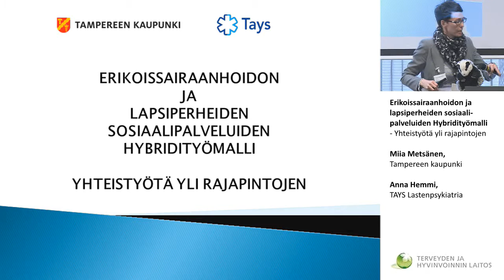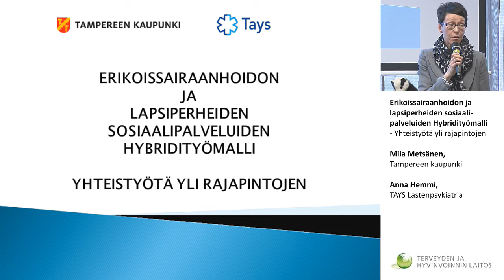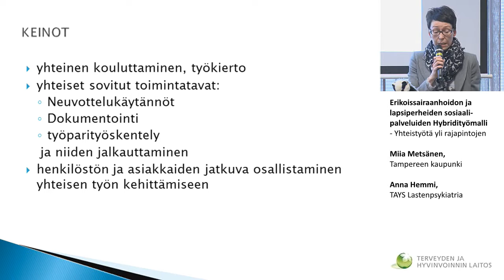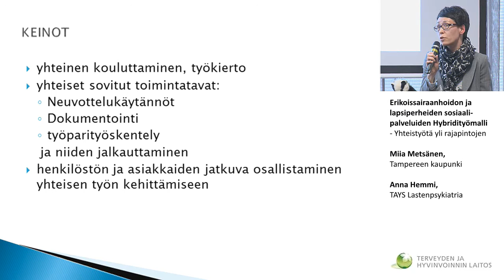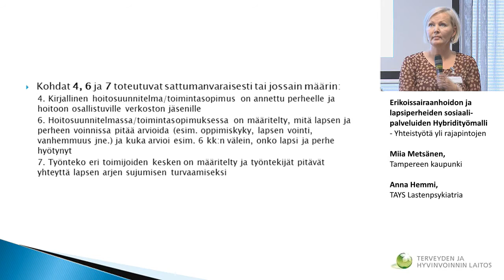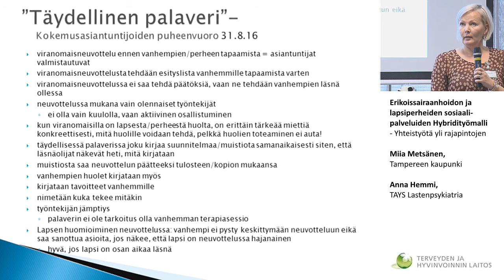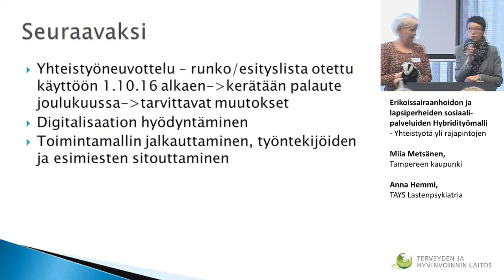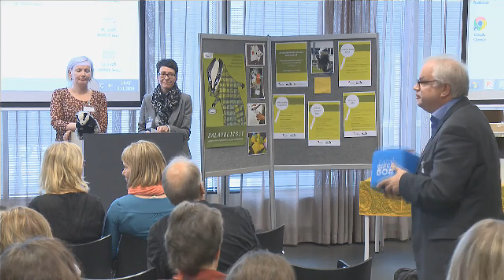Erikoissairaanhoidon ja lapsiperheiden sosiaalipalveluiden Hybridityömalli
KOKONAISUUDEN TARKASTELU JA TYÖSKENTELYN ARVIOINTI – MITÄ ON SAATU AIKAAN JA MILLAINEN KOKONAISUUS ON RAKENTUMASSA
LAPE muutos

Erikoissairaanhoidon ja lapsiperheiden sosiaalipalveluiden Hybridityömalli  - Yhteistyötä yli rajapintojen
Miia Metsänen, palvelupäällikkö, Lapsiperheiden sosiaalipalvelut/ Sijaishuollon palvelut, Tampereen kaupunki  ja Anna Hemmi, Kehittämiskoordinaattori , TAYS Lastenpsykiatria